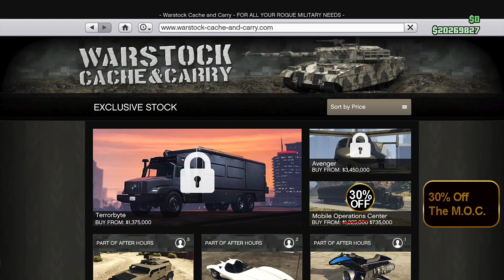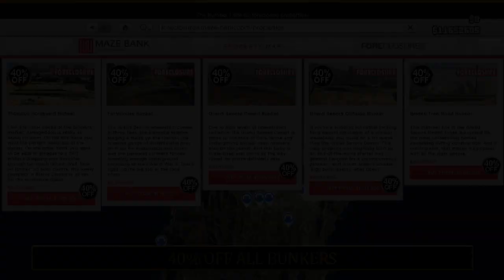NEW ONLINE EVENT | 2X GTA$ & RP HARDEST TARGET | NEW MUSCLE CAR | & MORE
◽TODAY'S VIDEO: NEW ONLINE EVENT | 2X GTA$ & RP HARDEST TARGET | NEW MUSCLE CAR | & MORE

♫ Music

◾Intro

◾Music

◾Outro